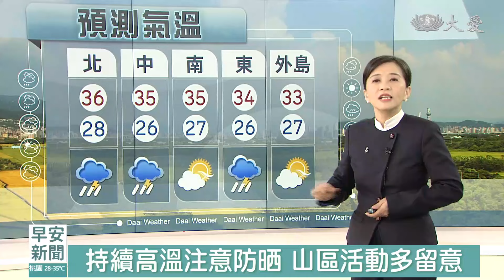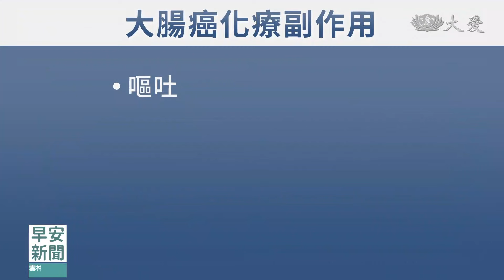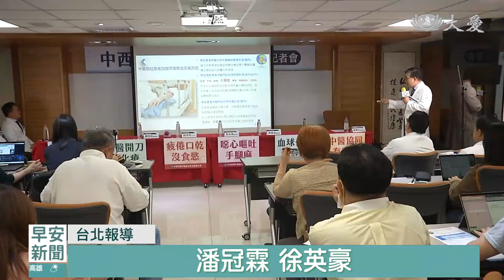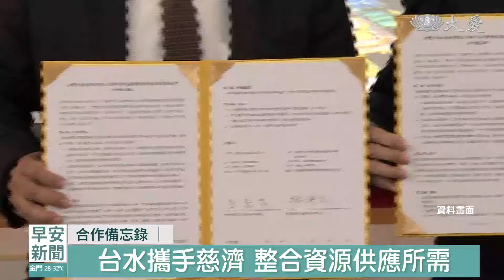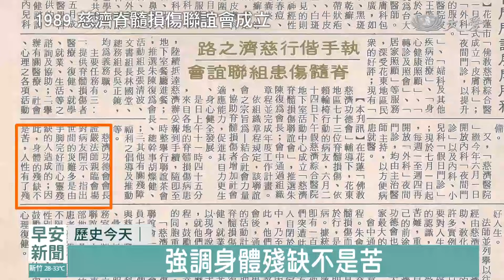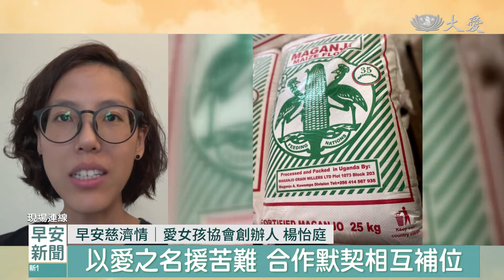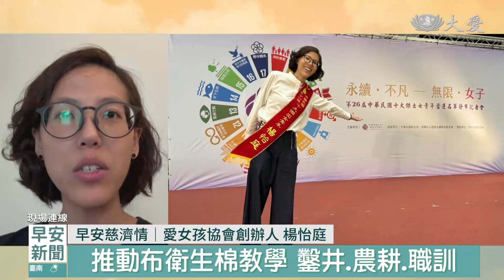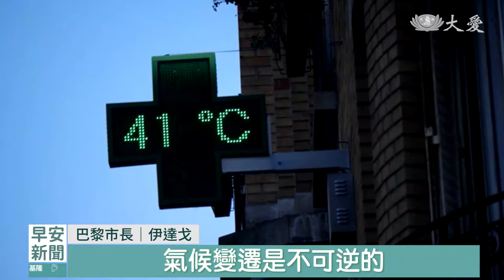早安新聞 2024.06.24｜大愛新聞